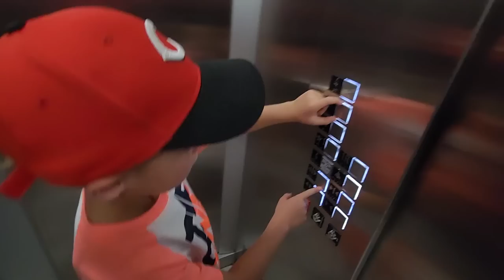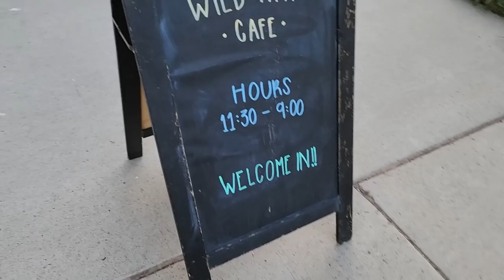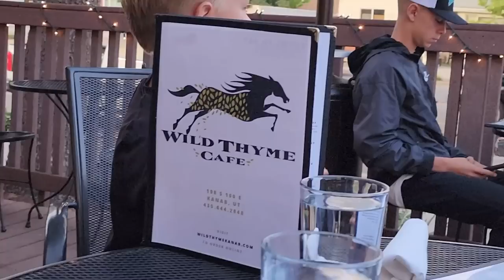DRIVING SCHOOL and FIRST SOFTBALL TOURNAMENT of the SEASON! 🚗🥎